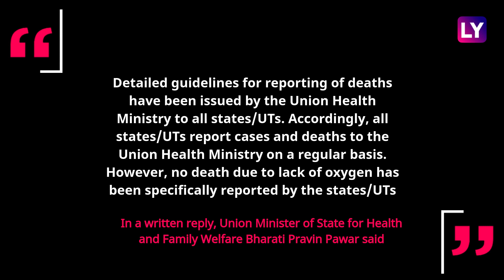No Deaths Due To Oxygen-Shortage in Second COVID-19 Wave? Manish Sisodia Says Centre Blocking Audit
Upon being asked to furnish details of deaths due to Oxygen-scarcity during the second COVID-19 wave in India, the Modi Govt in Parliament chose to say that there were no such deaths. The reason for this answer being that states had not furnished the numbers to the Union government. However, Manish Sisodia, Delhi’s Deputy Chief Minister said that the Delhi government did not have any data regarding deaths due to the lack of oxygen as the Centre had not let it form a committee to look into the deaths of people, who allegedly died because of the lack of oxygen in hospitals between April and May.